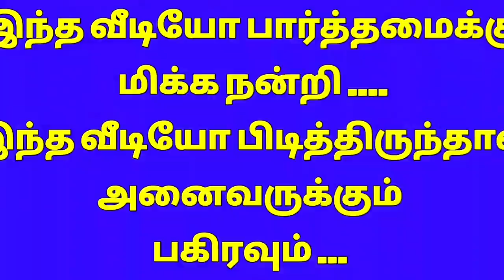அட்டகாசமான மார்கழி கோலங்கள் l Margazhi matha special kolam l Margazhi flower rangoli